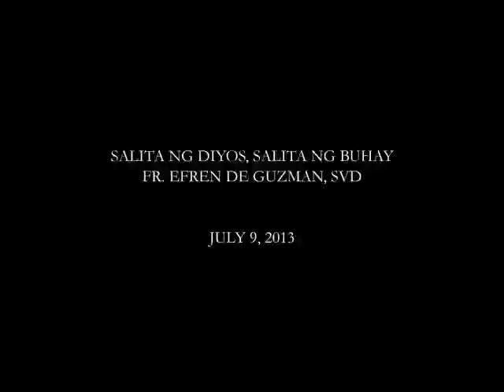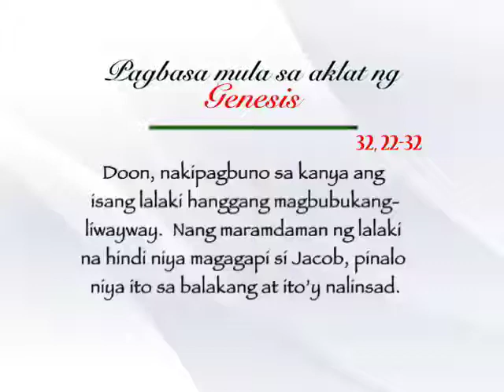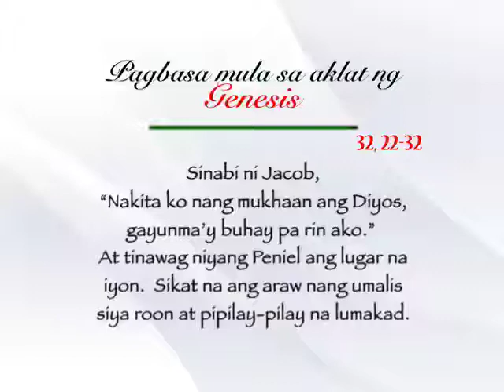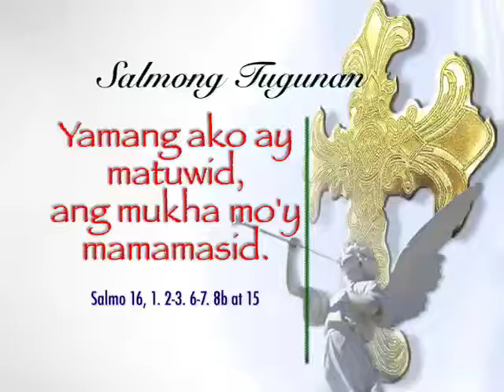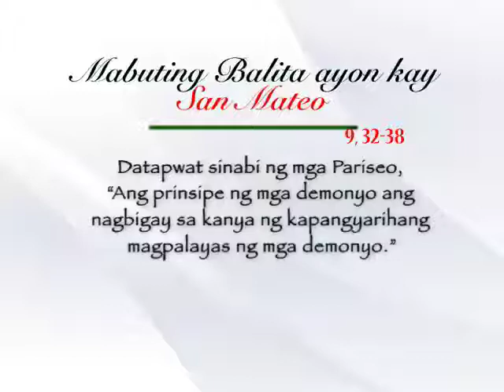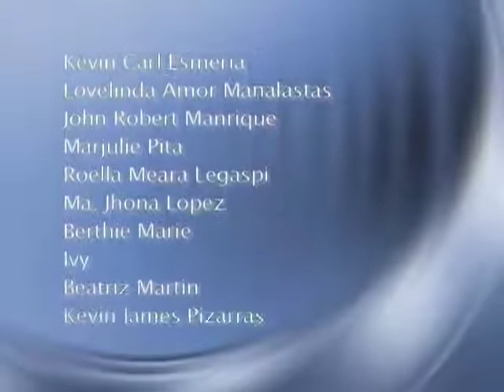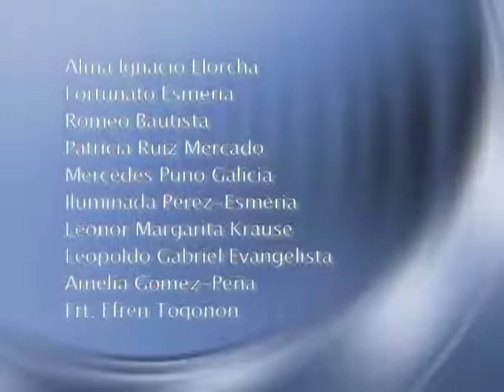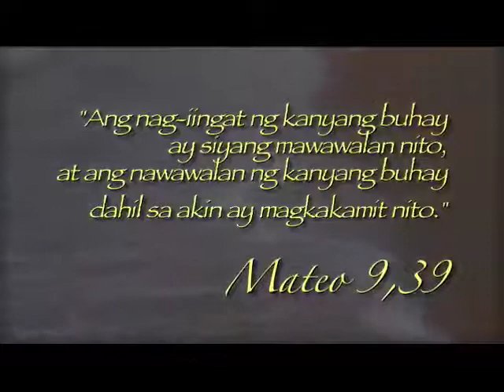Salita ng Diyos, Salita ng Buhay (9 July 2013) @ TV Maria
FOR July 9, 2013 (Tuesday)
PRIEST: Fr. Efren De Guzman, SVD